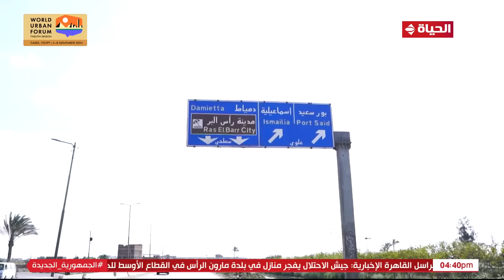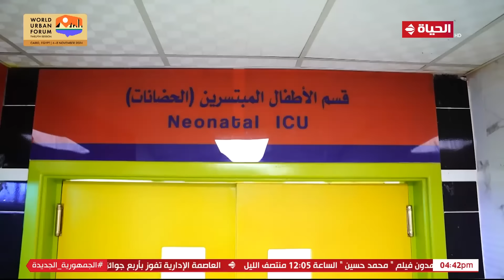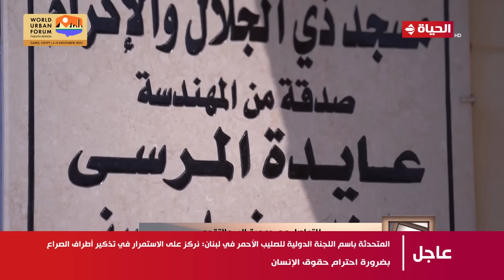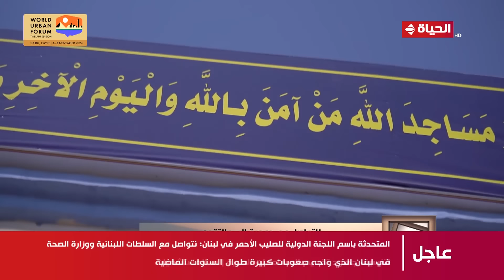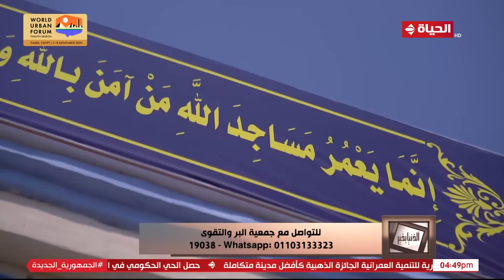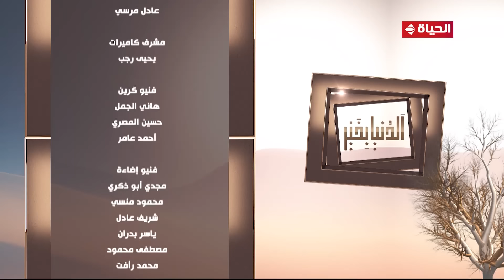الدنيا بخير | مع لمياء فهمي والشيخ رمضان عبد الرازق | 8 نوفمبر 2024 - الحلقة الكاملة